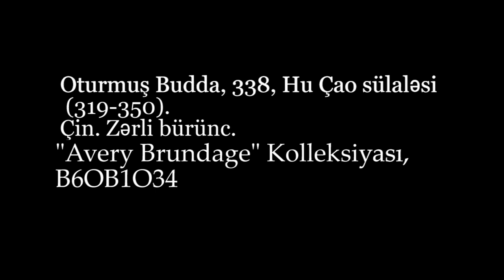Şah əsər: 338-ci ilə aid Oturmuş Budda